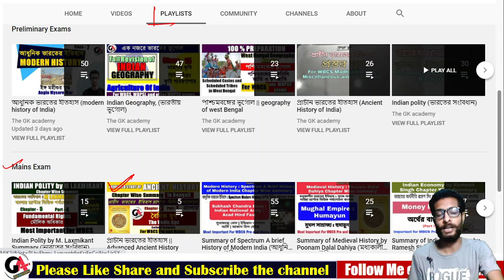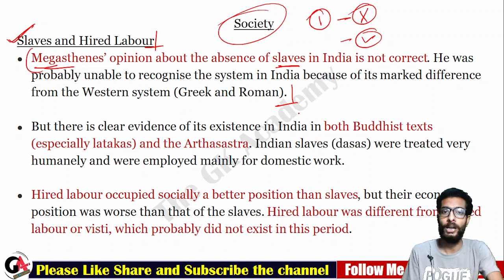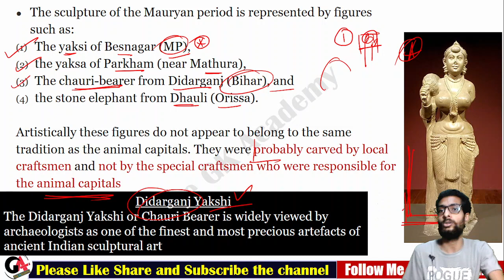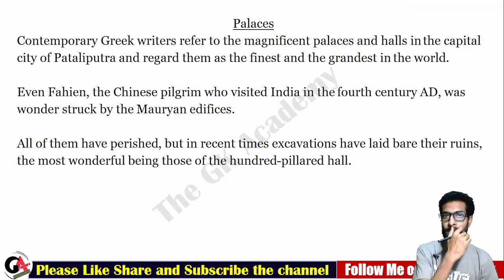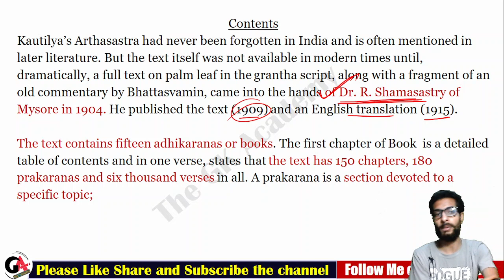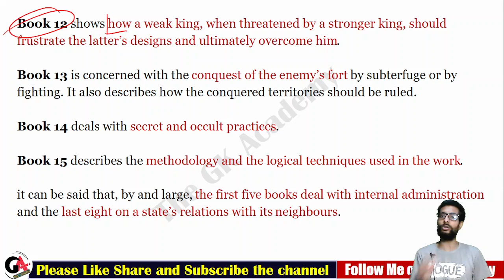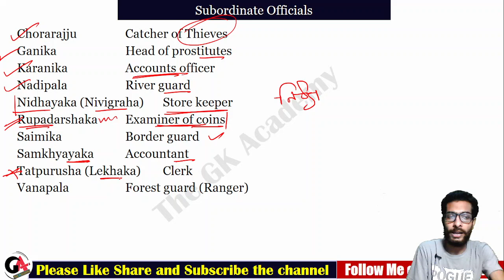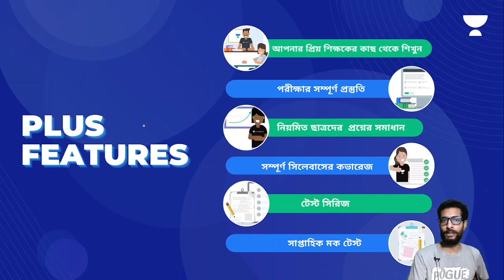Advanced Ancient History | মৌর্য সাম্রাজ্য | কৌটিল্যের অর্থশাস্ত্র | Arthashastra |WBCS | WBPSC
🔴 Refferal Code : SARBOJIT10

পুনাম দালাল দাহিয়ার  বই থেকে প্রাচীন ভারতের ইতিহাসের এই ক্লাসে মৌর্য সাম্রাজ্য সম্পর্কে আলোচনা করা হয়েছে। এই ক্লাসটি ডাবলুবিসিএস পরীক্ষা সহ যেকোন প্রতিযোগিতামূলক পরীক্ষার জন্য বিশেষ গুরুত্বপূর্ণ। সহজ ভাবে বাংলা ভাষায় এই ক্লাসে আলোচনা করা হয়েছে। ক্লাসের পিডিএফ নিচের টেলিগ্রাম চ্যানেলে দেওয়া হবে।

In this class of Ancient History from the book of Poonam Dalal Dahiya, Sarbojit Sengupta will discuss about Mourya Empire. this class is  important for WBCS exam and any other competitive exam. The topic is discussed in Bengali Language. The PDF of the class will be available in the telegram channel.

এখানে সর্বশেষ ব্যাচের কোর্সগুলি দেখুন 👇

👉আগমন - Foundation Course for WBCS 2022 Prelims & Mains - Batch 17

👉দিশারী: Comprehensive Batch Course for School Service Commission Group C & D - Batch 2